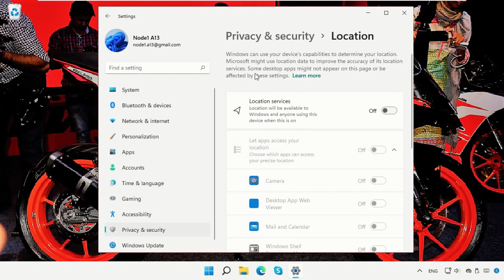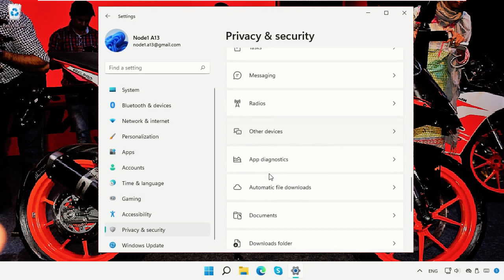Windows 11 - Cómo establecer / cambiar permisos en la aplicación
Tutorial : [ Windows 11 - Cómo establecer / cambiar permisos en la aplicación ]